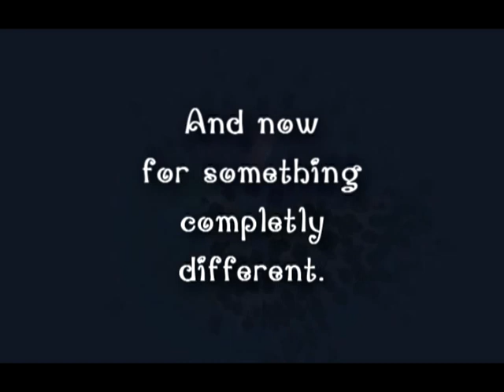The Wizard 1.0 Walkthrough 4